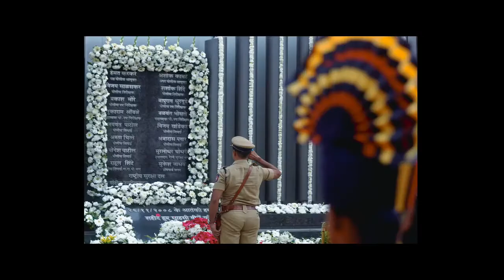Suryavansham new Hindi movie official trailer